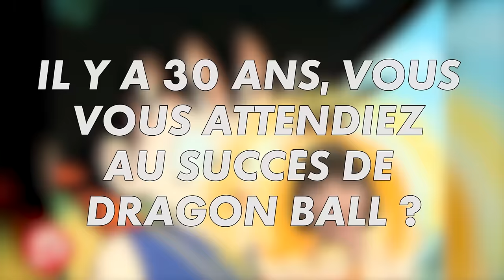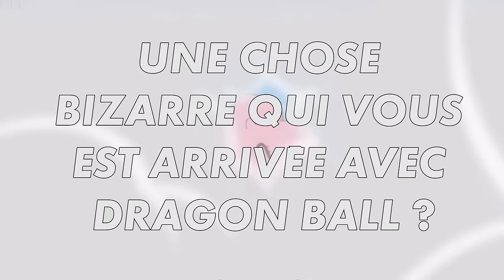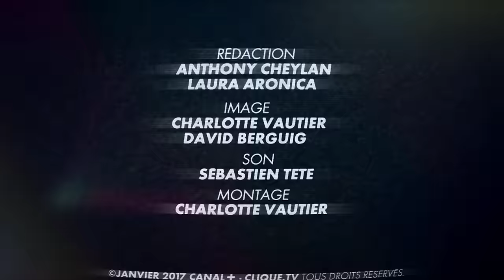Dragon Ball : rencontre avec les doubleurs historiques - CLIQUE REPORT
Dragon Ball Super débarque en France sur Toonami.
Rencontre avec Frédéric Bouraly (Hercule/Mr.Satan), Brigitte Lecordier (Goten et Trunks enfants/Gokû enfant…) et Céline Monsarrat (Bulma) à l'occasion de la première diffusion de Dragon Ball Super en France.